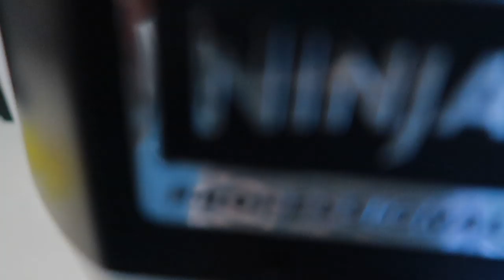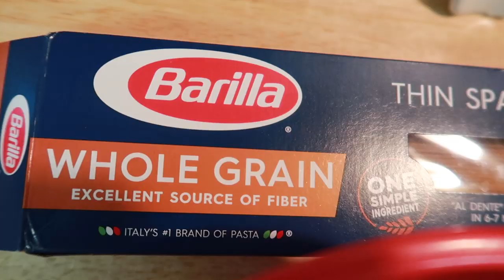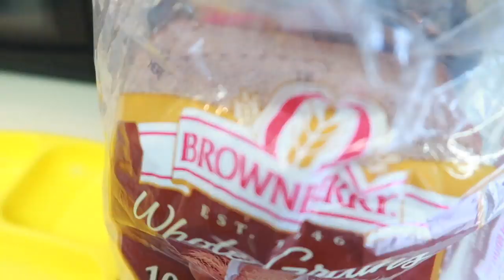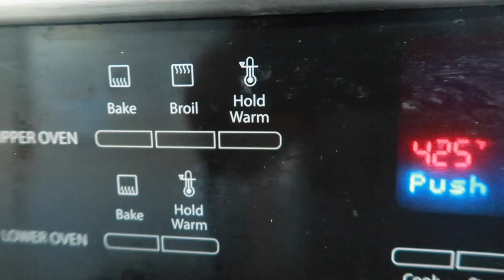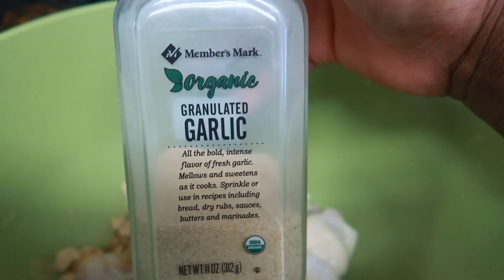Toddler Meal Ideas | What We Feed Our Healthy 20 Month Old | HELP IT WENT WRONG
So we've had couple of people that asked us What Callistus eats and the kind of baby products we recommend.As new parent we have tried a lot of baby / toddler products and BELOW are some of our recommendations.
What We Feed Our Healthy 20 Month Old | HELP IT WENT WRONG
SHOP PRODUCTS & FOOD USED IN THIS VIDEO
Weetabix Whole Grain Cereal England
18 Pack Baby Food Storage, 4 Ounce Baby Food Containers with Lids, 6 Assorted Colors, with Lids Labels
Oribel Cocoon 3-Stage Easy Clean, Contemporary High Chair (Blue)
Cocoon High Chair Seat Liner | Seat Cushion | Machine Washable

SHOP OUR FAVORITE BABY / TODDLER MUST HAVES
Pillowfort Jersey Bean Bag Chair with Pockets
Baby Care Play Mat Foam Floor Gym
Munchkin Dandy Dots Bath Mat
Safty 1st Easy Install Extra Tall and Wide Baby Gate
Play Mattress Pad
Tommee Tipee Free Flow Trainer Cup With Handles
Kidsme Food Feeder Starter Pack
Bumbo B11091 Multi Seat, Aqua
JieyueJewelry Leather Baby Pacifier Clips, Handmade Suede Braided Leash Pacifier Teething Toy Holders for Boys and Girls, 10 inch (Black/Brown/Grey)
Baby Banana - Yellow Banana Toothbrush, Training Teether Tooth Brush for Infant, Baby, and Toddler
TILLYOU Cotton Collection Baby Safe Crib Bumper Pads for Standard Cribs Machine Washable Padded Crib Liner Thick Padding for Nursery Bed Safe Crib Guards
Exzact Children's Flatware 6 Pieces Set - Stainless Steel Cutlery
Diaper Bag Insert Organizer
Philips AVENT 3-in-1 Electric Steam Sterilizer
Mighty Clean Baby Disposable Diaper Bags
I Prayed for You
God Bless You and Good Night (A God Bless Book)
Thank You, God, For Daddy

SHOP AMAZON BEST TOYS
Kiddie Play Basketball Hoop Stand Toy Set for Kids Adjustable Height up to 4 ft
Timy Wooden Alphabet Puzzle and Number Puzzle Set for Toddlers, ABC Puzzle Board for Kids
Melissa & Doug Classic ABC Wooden Block Cart (Educational Toy With 30 Solid Wood Blocks
Fisher-Price Little People Take Turns Skyway
Spalding NBA Mini Rubber Outdoor Basketball
Little Tikes Toddler/Kids Replacement Basketball

BE OUR FRIEND:
Follow The Seibel Family On Instagram: